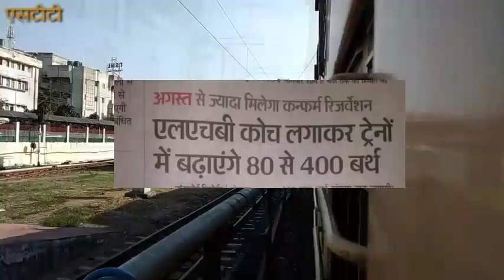रेलसेवा से वंचित इन्दौर के निवासियो को रेलवे का झटका! is indore Pune Terminal changed to Dadar??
कोरोना काल मे लम्बे समय से इंदौर की उपेक्षा की जा रही थी, पहले इन्दौर की रेल परियोजना को बंद  करना, फिर लम्बे समय तक इन्दौर से ट्रेने न चलाना, उसके बाद इन्दौर जयपुर लिंक बन्द करना, और अब ताजा मामला इन्दौर पुणे का टर्मिनल चेज करके दादर करना। ये सब भेदभाव के कुछ उदाहरण है।